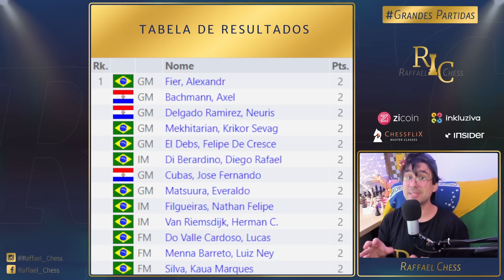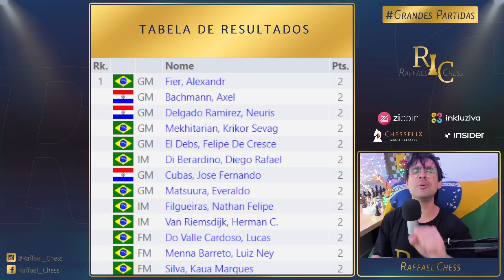QUEM LIDERA O ABERTO DO BRASIL??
Caixa Postal do Canal:
Raffael Chess
Cachoeirinha / RS
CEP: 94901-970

Segue o PGN da partida:
1. d4 d5 2. c4 e6 3. Nc3 Bb4 4. a3 Bxc3+ 5. bxc3 c6 6. a4 Ne7 7. Ba3 O-O 8. e3
Re8 9. Nf3 Nd7 10. Bd3 Ng6 11. cxd5 cxd5 12. O-O e5 13. Nd2 Nf6 14. Re1 Bd7 15.
h3 Rc8 16. Qb3 Bc6 17. a5 Qd7 18. Bc5 a6 19. Rab1 Qe6 20. Qd1 exd4 21. cxd4 Ne4
22. Rc1 Nxc5 23. Rxc5 Nf8 24. Qb1 g6 25. Rec1 Nd7 26. R5c3 Nf6 27. Qb6 Nd7 28.
Qb4 Nf6 29. Qb6 Nd7 30. Qb3 Nf6 31. Nf3 Nd7 32. Qb4 Kg7 33. R3c2 Qf6 34. Be2 Qe6
35. Ne1 Nf6 36. Nd3 Ne4 37. Ne5 f6 38. Nxc6 bxc6 39. Rxc6 Rxc6 40. Qb7+